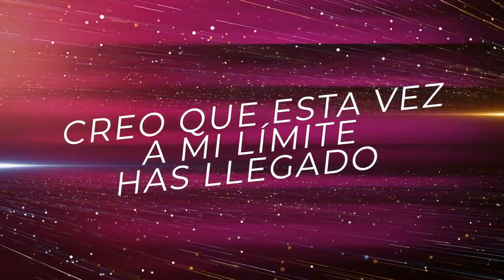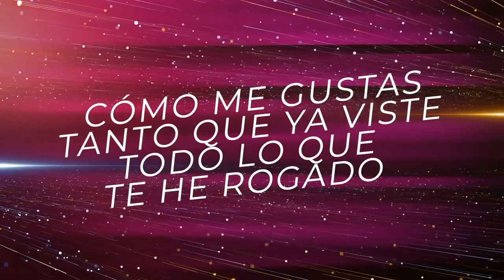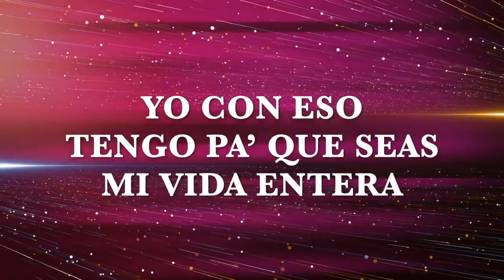DiegoTheEquestriaGirlsFan2007, La Arrolladora Banda El Limón - ¡Cómo Me Gustas! (LETRA)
Music video by DiegoTheEquestriaGirlsFan2007, La Arrolladora Banda El Limón performing ¡Cómo Me Gustas! (LETRA) Hasbro Music 2022 Distributed By Hasbro Studio Mexico, UMG Records Inc